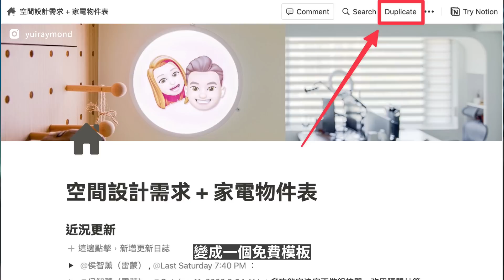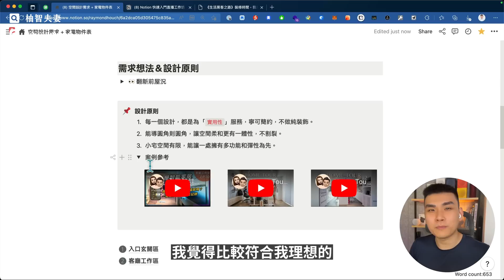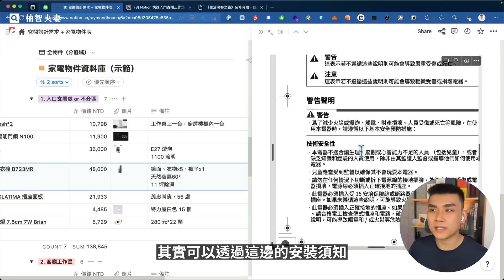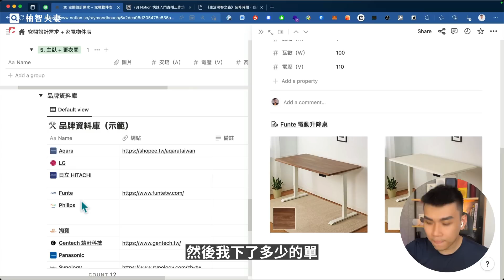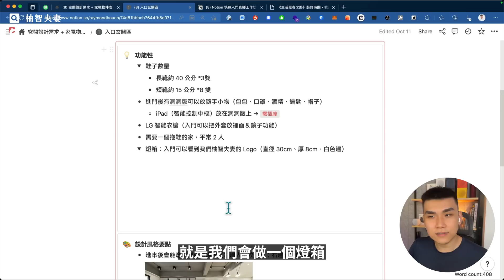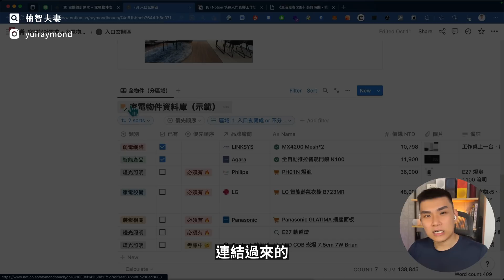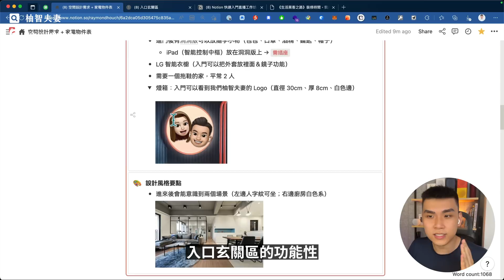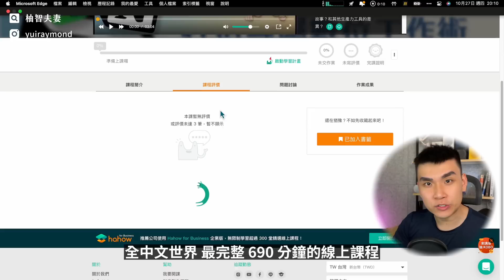裝潢用 Notion 專案管理，跟設計師、統包廠商溝通 0 失誤方法大公開！（免費模板）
裝修是個超大型的複雜專案，有些人選擇花大錢找設計公司管理
但也有一些人希望能更掌握過程和細節，否則一個尺寸錯誤就是悲劇

今天和你分享，我怎麼用 Notion 管理我們房子的設計需求、傢俱家電的尺寸規格
讓你跟設計師和廠商溝通時更有效，不用再找不到資料和慌亂啦～ ✌️

💪🏼 學會 Notion，你就是自己的專案管理高手！

✪ 更多 Notion 教學影片資源
► 中文世界最完整的線上課程（700+ 分鐘，超過 12,000 人學習）：
► 人生管理系統・Notion 線上訓練營：

【⏭ 影片時間軸 】

0:00 前言
1:07 Notion 空間設計、裝潢物件管理系統展示
11:37 怎麼有效學好 Notion？
 12:35 未來預告：工程進度追蹤系統？

【🛠 智能工作宅 你會有興趣的影片】

1️⃣ 老屋翻新・新家開箱（上）：
23 坪老屋翻新，現代科技人的家，生活與工作融合的 Apple 風格設計

【👋🏼 找我們嗎？】
🙈  去 Instagram 看柚子記錄我們的日常生活？
🔏  訂閱雷蒙的電子報，獲得更多高效工作指南？
🚀 和 12000+ 人一起學習 Notion 掌握數位工作術？

🔔 打開【訂閱＆通知】，才能收到更多我們的消息哦！